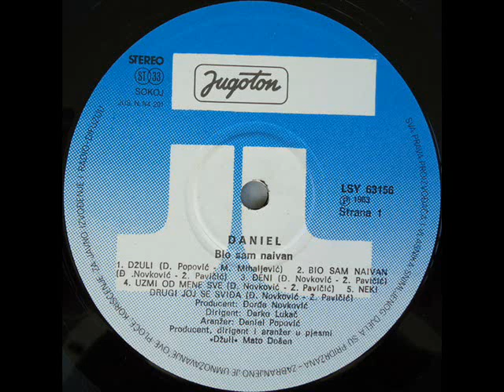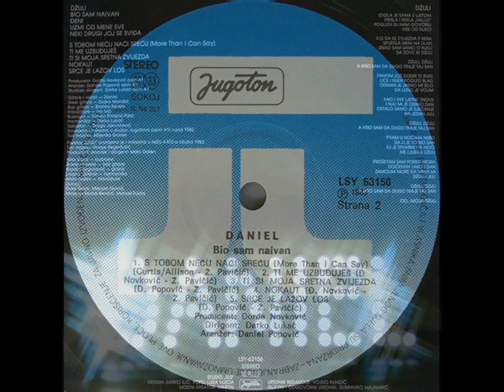UZMI OD MENE SVE - DANIEL POPOVIĆ (1983)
Bio Sam Naivan (1983)